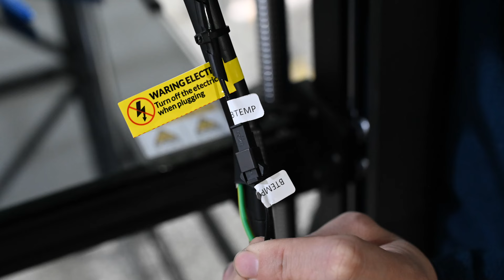TRONXY VEHO 1000-20 3D Printing Beginners Step by Step Guide#3d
Everything you need to know about building a 3D printer, including topics on extruders, motors, linear rail, and so much more!

VEHO 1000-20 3D Printer Advantage:
VEHO-1000-20 Large Direct Drive 3D Printer 1000*1000*2000mm
2.85mm High Temperature Heating Component Direcet Drive Extrusion is optional
320c High temp Hotend Direct Drive Extrusion Printer head
Silicone heating bed + Tempered glass panel + Insulation cotton
PEI magnetic sticker optional, smooth and easy to take model
4 set of Independent Z axis Ball Lead Screw Rod
X Y Z axis all use OSG15 Guide rails
External High-power Independent Driver DM542
8-Languages Support and Multiple connections
Manual adjustment nut for belts

Video Content
00:02 Assembling the wheels
00:20 Install the wheels to the columns
00:34 Frame installation
00:58 Install four Z-axis sliders
01:29 Installing parts
01:54 Install the ball screw
02:42 Installing parts
02:57 Install the left and right guide rails
03:33 Installing parts
03:51 Install Y-axis polished rod
04:50 Install 6 motors
06:09 Install the belt
06:50 Installation platform
07:14 Install X-axis guide rail
07:49 Install XY axis belt
09:03 Install the adapter board
09:14 Install the print head
09:39 Installing parts
10:03 Install the monitor
11:23 Installing parts
11:33 Installing the bracket
11:55 Wiring/organizing wires
12:03 Install the material rack
3d printer
3d printer cost